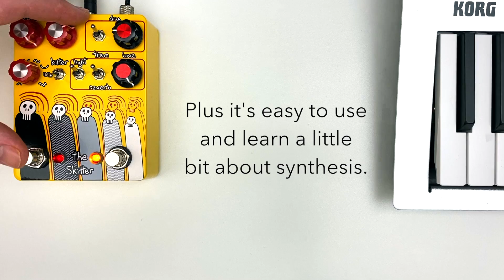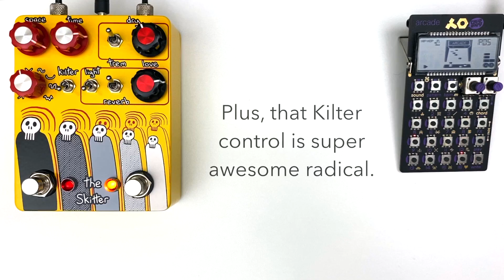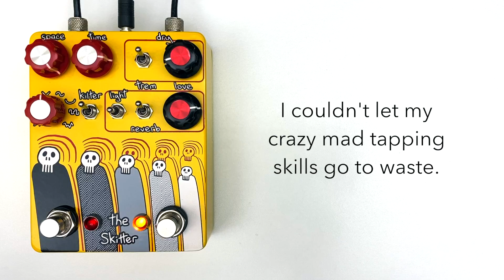Champion Leccy - The Skitter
Here's The Skitter, from Champion Leccy (Philly).  It’s a really cool take on combining tremolo with reverb.  At its core, you can use it either as a standalone tremolo OR reverb but you can also do a little mix and match action.  The tremolo can be applied to both the dry and the reverb signal.  One of the more interesting features is the ability to offset the two tremolo effects.  So while the dry trem gets quiet… the reverb trem goes up in volume.  It’s awesome!  There’s also 8 different waveforms to choose from.  Along with wet/dry controls and tap tempo.  A 3 way low pass filter can be applied to reverb if you want a lighter/darker sound.  It’s cool, check it!

0:00 Basics w/ Guitar
2:23 Kilter w/ Guitar
3:28 Stuff w /Bass
4:48 Things w/ Synth
6:14 More Things w/ Synth
7:32 Noises w/ Pocket Operator

GEAR USED:
Fender Stratocaster
Fender Jazz Bass
Korg Minilogue
Teenage Engineering PO-20
Pigtronix Infinity Looper
3 Monkeys Solderless Cables
Apogee Duet